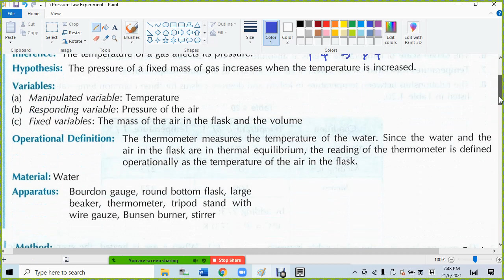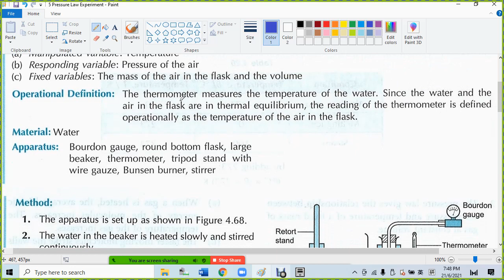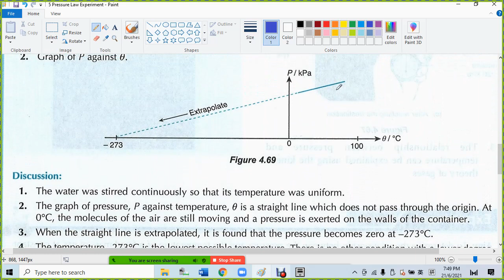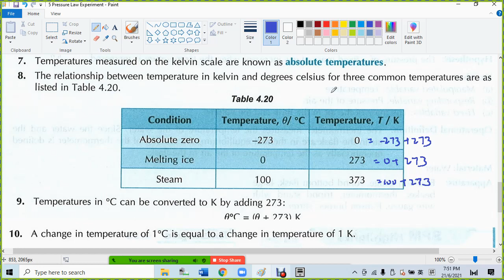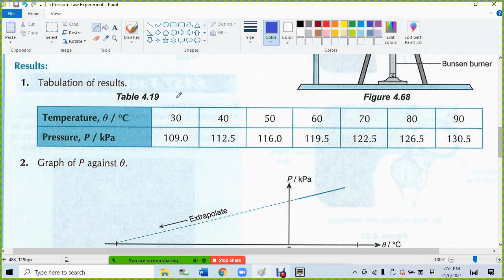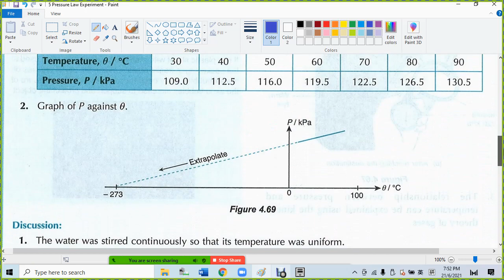5 Pressure Law Experiment